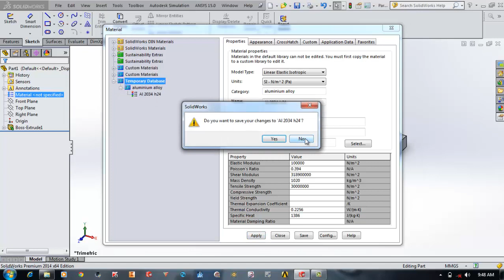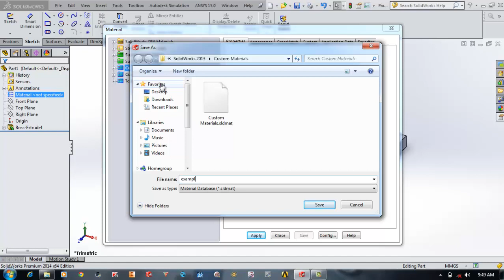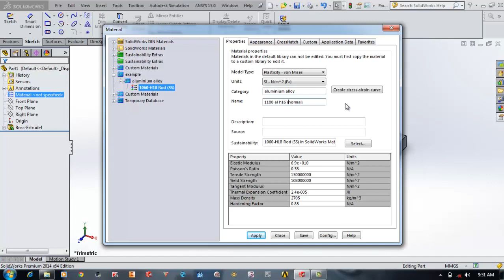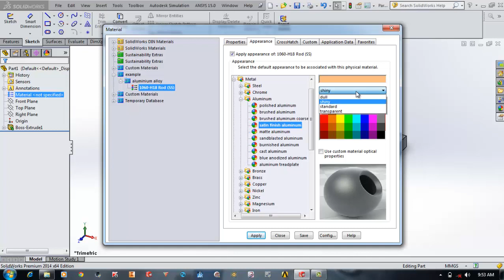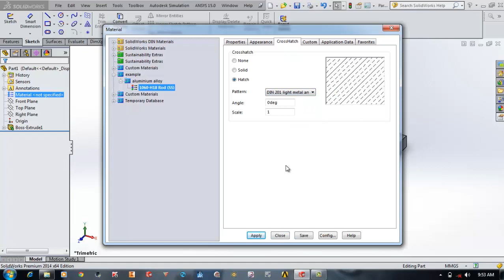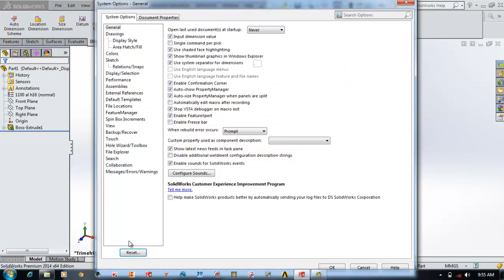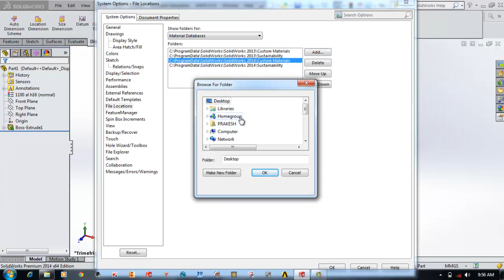Adding Custom Materials In Solidworks